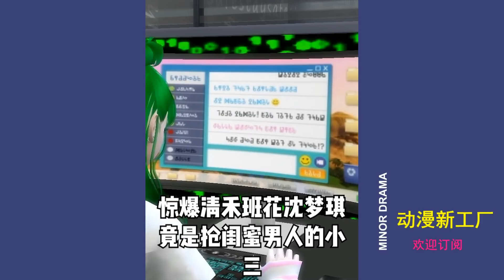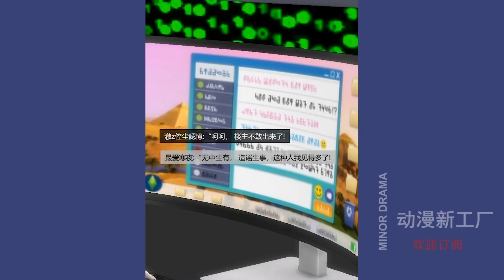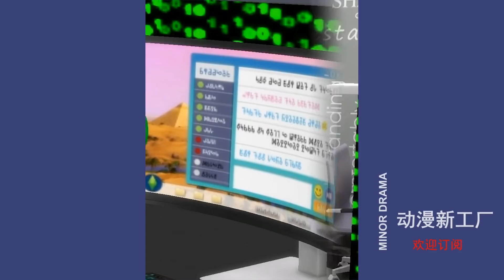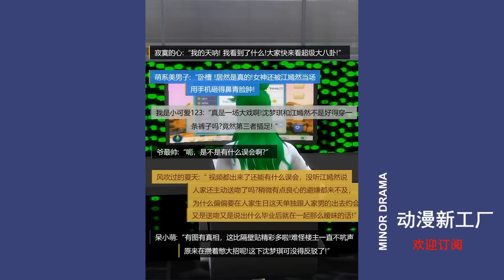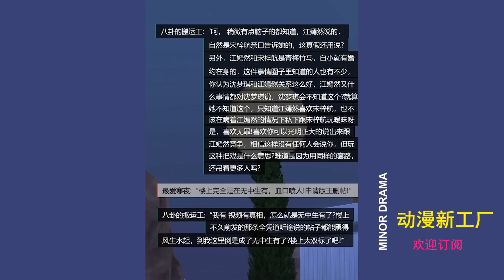《恰似寒光遇驕陽》第20集 校園論壇大戰丨EP20